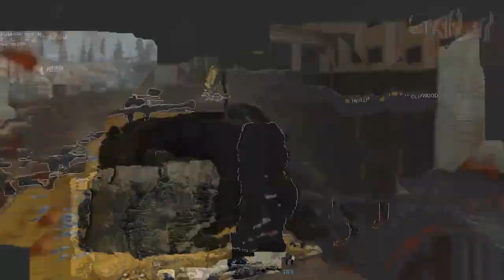CoD Warzone RPG Too STRONK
Hit me up on Twitter @xItzEpicDx